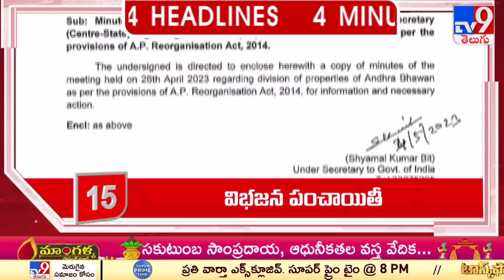4 Minutes 24 Headlines | 9 AM | 05-05-2023 - TV9